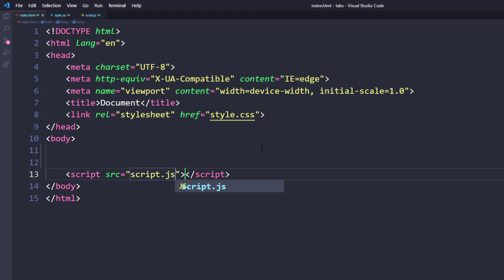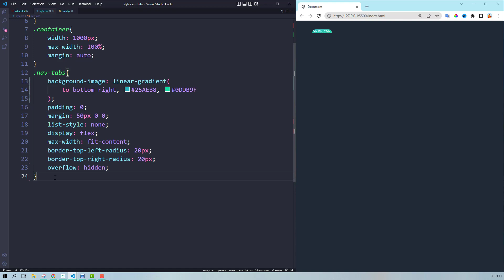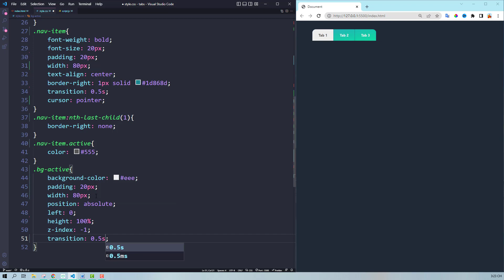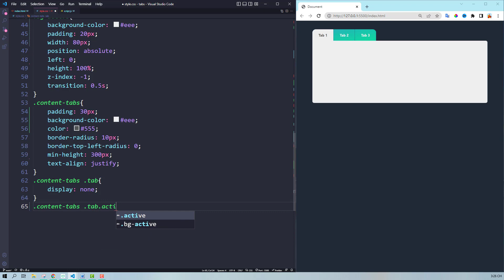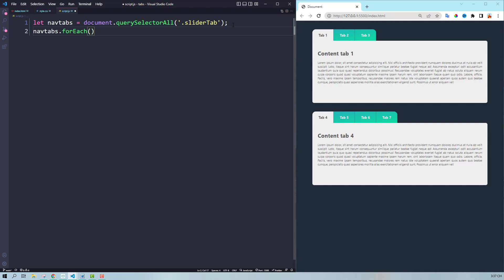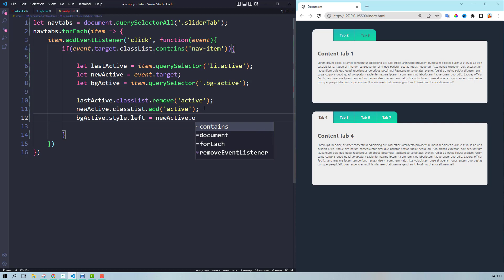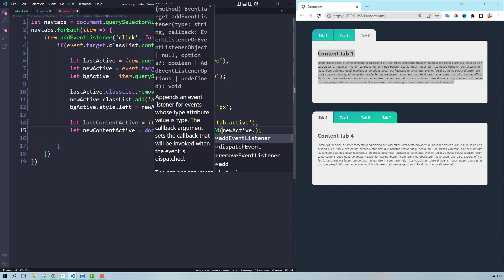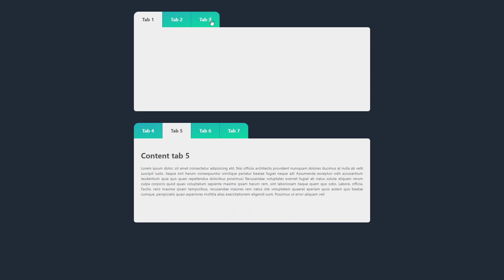How To Make Tabs Slider Using HTML CSS and Javascript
How to make design Tabs Slider Using HTML CSS & Javascript. Together with Lun Dev create tabs slider with HTML, CSS and Javascript code so easy!
The channel is building 2 series: CSS tutorial and Javascript tutorial
See more code HTML CSS javascript with Lun Dev